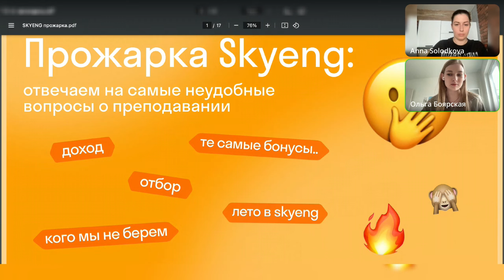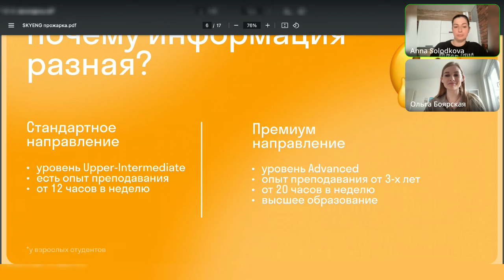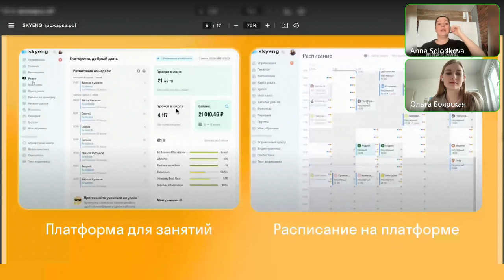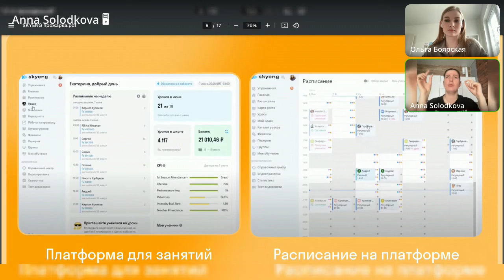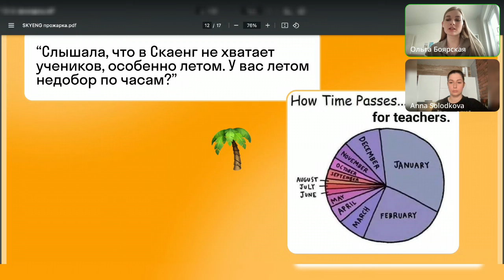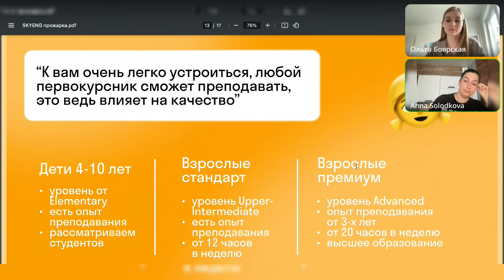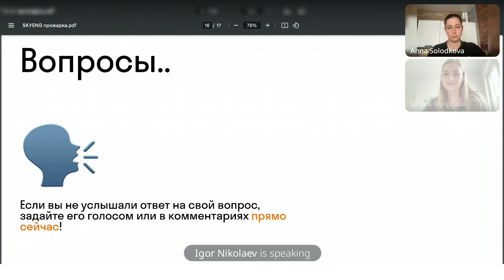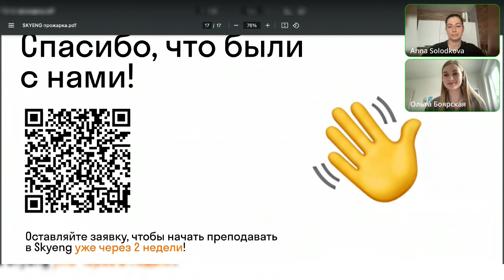Прожарка Skyeng: отвечаем на самые неудобные вопросы о преподавании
– Сколько на самом деле получают преподаватели?
– Что это за бонусы такие, о которых мы говорим?
– Как выглядит личный кабинет на платформе и задания? А как их персонализировать?

Эти и другие вопросы о преподавании в онлайн-школе мы разобрали на прямом эфире совместно с Анной Солодковой, преподавателем премиум-направления в Skyeng.

Приглашаем учителей английского с опытом преподавания на самое высокооплачиваемое направление с доходом до 100 000 руб, узнать детали и заполнить анкету